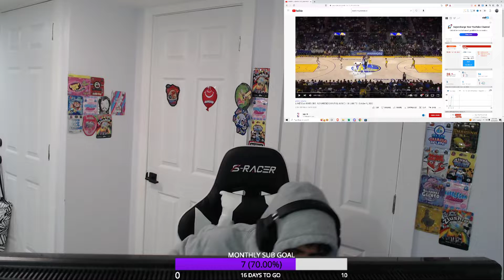Mykal reacts to WARRIORS VS LAKERS PRESEASON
STREAM EVERDAY OF THE WEEK TUNE IN
Follow Mykal Cruz